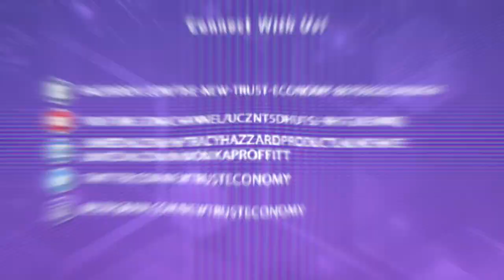Hitting The Bullseye On Your Blockchain Innovation With Stephen Meade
Technology has evolved over the years that more and more businesses are enhancing their systems and processes. Stephen Meade, the Founder of Big Bamboo talks with host Tracy Hazzard about blockchain, and how and which businesses would benefit from this technology. Stephen also highlights a system they built called MonetaPro and some other types of use cases he is seeing coming out in the marketplace that solve a good problem and are great examples of blockchain.Listen to this episode as Stephen dives into how blockchain has innovated some of the biggest businesses today, including Hollywood and the rest of the entertainment industry.